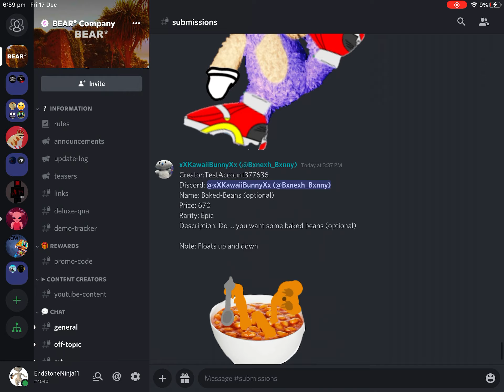Roblox Bear Submissions #22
Cool bear